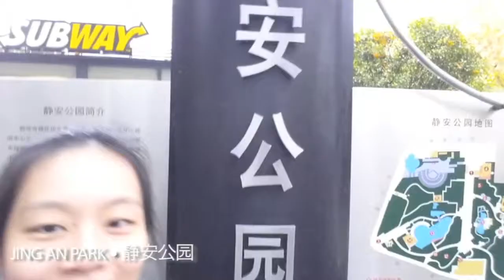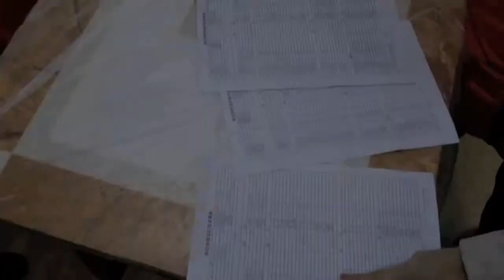Ade, Puey, & Ren in Shanghai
We went to Shanghai!

0:09 Cirque le Soir
0:45 St. Ignatius Cathedral
0:58 Shanghai Museum
1:13 Yu Garden
1:23 Jing'an Park & Temple
2:27 Hai Di Lao Hotpot
4:15 Tian Zi Fang
4:41 FC Salon
5:29  Huangpu River
7:43 Han Ji BBQ Lobster
8:08 Oriental Pearl Tower
9:53 The Bund